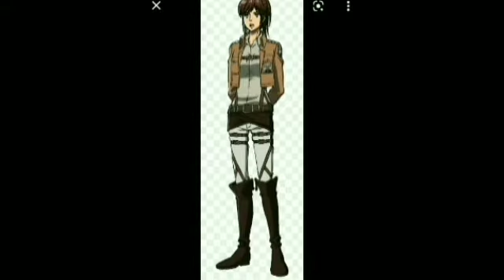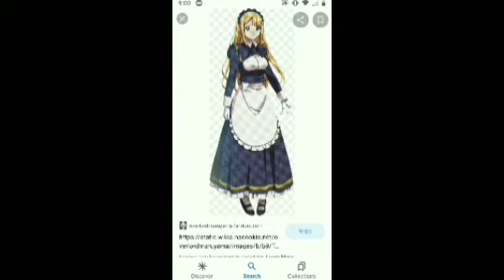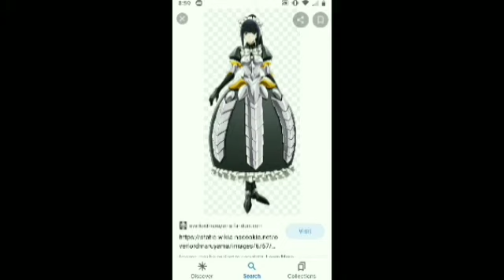Here's part 5 of my Harlem Girlfriends